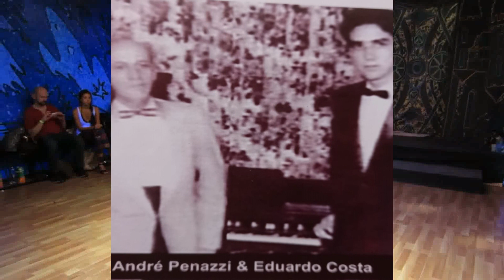Ed Costa - Alcides Girardi / André Penazzi - Tem Bobo pra Tudo